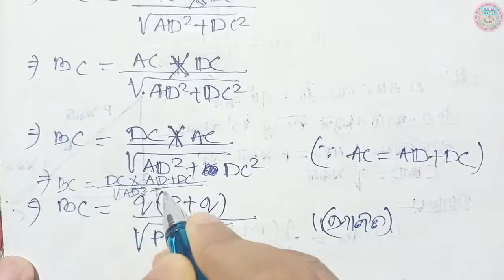anusilani 1d 10th class geometry anusilani 1d class 10 geometry chapter 1 number 3,4 |part 3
🙏ଜୟ ଜଗନ୍ନାଥ 🙏